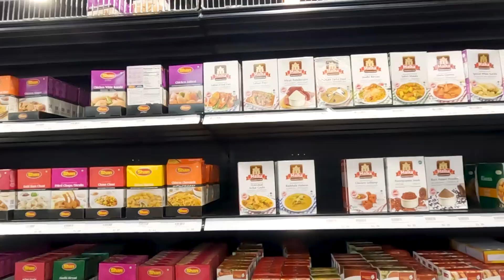4th of July || Raxual ko Pataka || Nash Vlog 54 || Asif Shah Nashira Shah